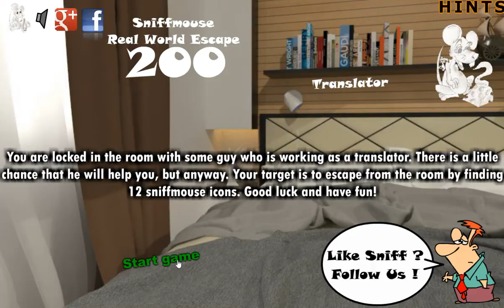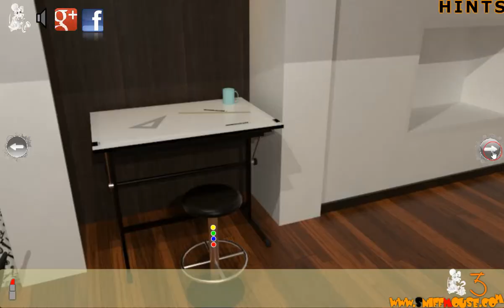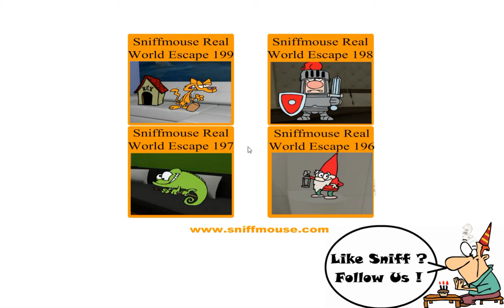[Sniffmouse] Real World Escape 200: Translator Walkthrough